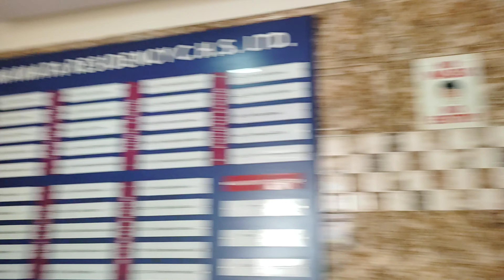Day 26/100 || Paani Puri Khane Gye Govandi se Taloja